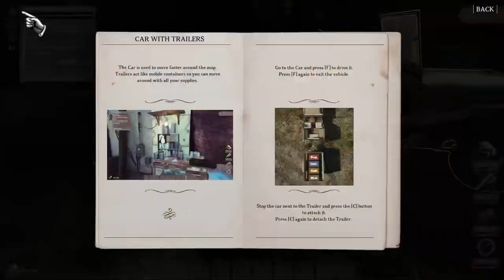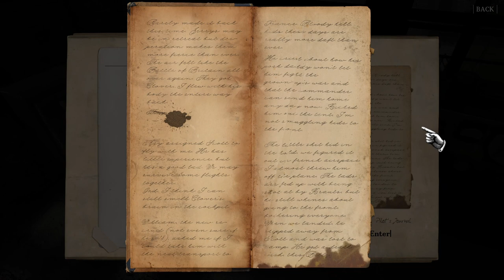[PLAYTHROUGH] UK I Mission 5 I RAF Lympne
RAF Lympne - "The RAF Lympne base, known as HMS Deadalus II, was under a great threat of air raids. At some point, no unit stationed here permanently and it became a stopover base.

Now the airfield returns to civilian use. Once a flying school, now it will become a ferry station connecting Britain and France.

During the war, there was a plan to transport the kidnapped high-ranking Nazi official here. Try to find out who he was!."

[TRIGGER WARNING: Some missions in this simulator game are inspired by real life events from WW2 - If you feel uncomfortable watching, then please don't force yourself to watch]

WW2 Rebulider is a first-person simulator where you will help Europe rise from the ashes after the Second World War and turn the ruins into welcoming homes for millions of people again. See the famous european cities on their knees, walk the streets of London destroyed by Blitz, combat-torned french towns or almost completely ruined Warsaw.

Clear the city of debris so that you can start rebuilding. Cut wrecks and smash ruined walls. The resources are few, so try to recycle everything you can. Undamaged bricks can be reused and even ordinary rubbish will be useful for filling cavities in the streets.

Real World RAF Lympne:
In September 1939, the base was renamed HMS Daedalus II, but was transferred back to the RAF in May 1940. Early in the war Lympne was home to Army Co-operation and Bomber squadrons. During Operation Dynamo in May 1940, a French Air Force squadron with its Bloch and Potez fighters was based at Lympne.

On 15 August 1940 during the Battle of Britain, Lympne was bombed by Stuka dive-bombers of II Gruppe, StG1. All the hangars were hit and those aircraft belonging to Cinque Ports Flying Club that had not been evacuated to Sywell were destroyed in the fire. Lympne was evacuated and only available as an Emergency Landing Ground until mid-September, when a flight of Spitfires from 91 Squadron arrived.

In 1941, Lympne was to be the destination for the landing of an aircraft carrying Adolf Hitler in a daring kidnap plot. A man by the name of Kiroff had given information to the British Military Attaché in Sofia, Bulgaria that he was the brother-in-law of Hans Baur, the personal pilot of Hitler. He stated that Baur was planning to defect using Hitler's aircraft, a Focke-Wulf Fw 200, with him on board. The RAF made plans to receive the aircraft at Lympne and 25 March was the date that the defection was expected to occur. Baur did not defect, spending the war as Hitler's personal pilot.

On 1 January 1946, RAF Lympne was handed over to the Ministry of Civil Aviation and became a civil airport once more, serving until closure in 1984.